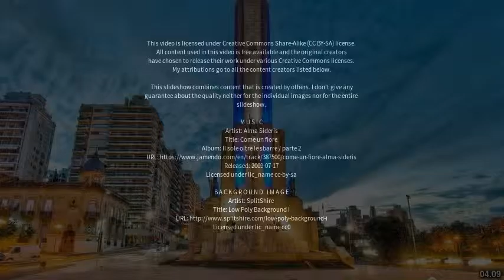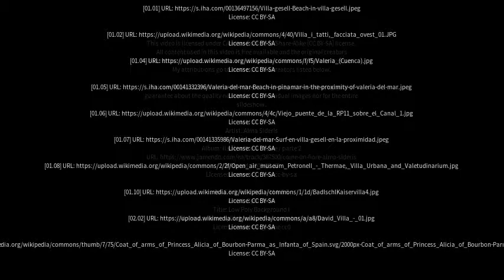Best places to visit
Best places to visit - Villa Valeria (Argentina) Best places to visit - Slideshows from all over the world - City trips, nature pictures, etc.